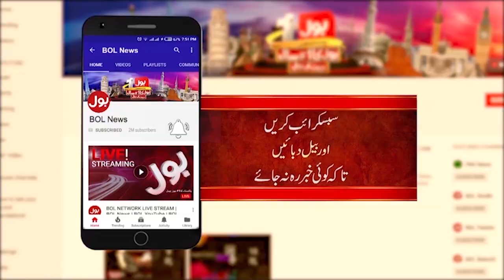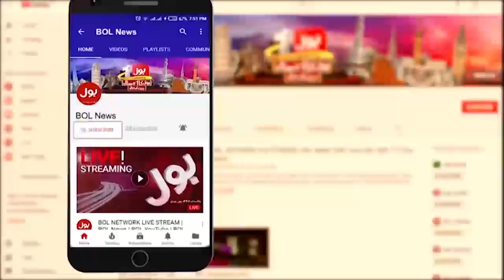Prophet Muhammad SAW Latest | Mastung Incident Updates | Transmission | 29 Sep 2023